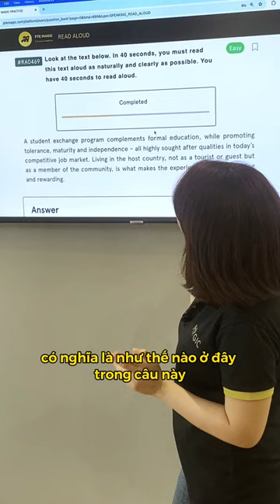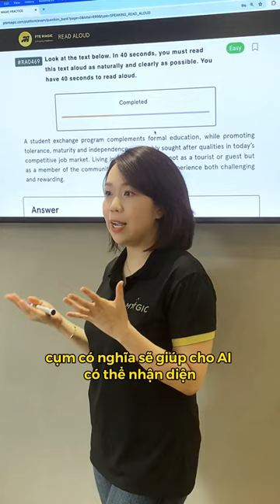Làm thế nào để lấy tối đa điểm Fluency?